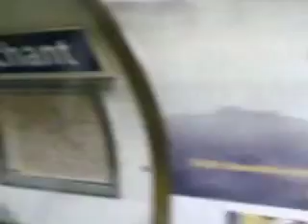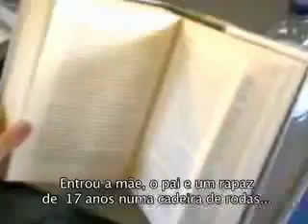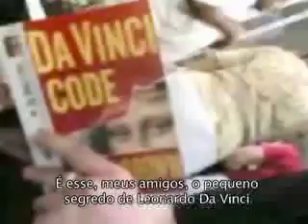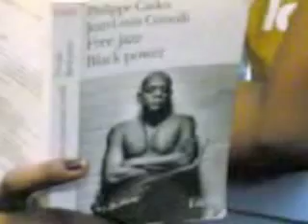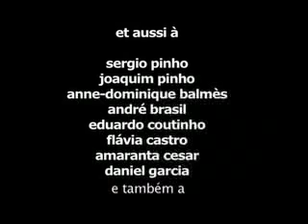Leituras/Lectures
Fragmentos de leituras feitas por
passageiros nos metrôs e trens da França.
Vídeo de Consuelo Lins, filmado com câmera de telefone celular.